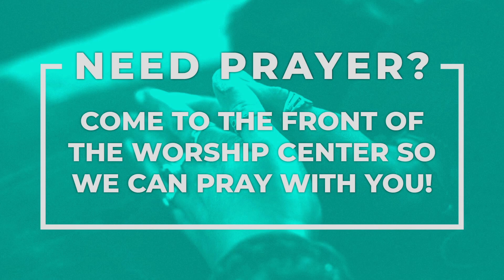10.17.2021 Edinbrook Music from the Sunday Service